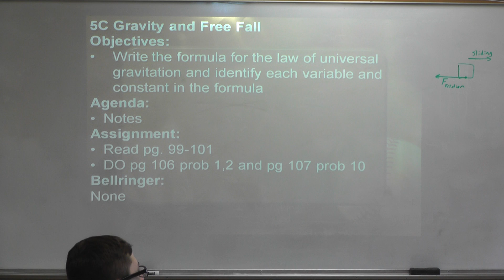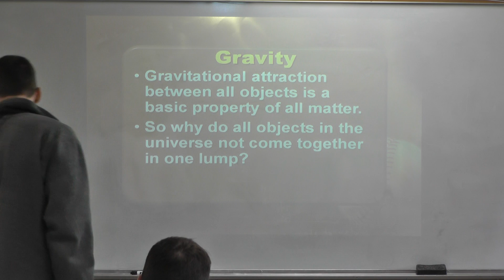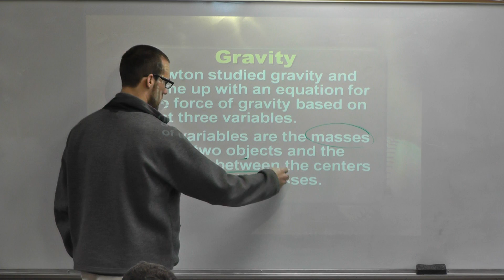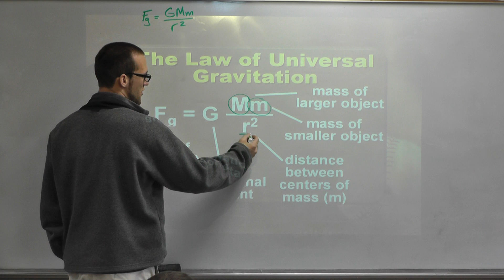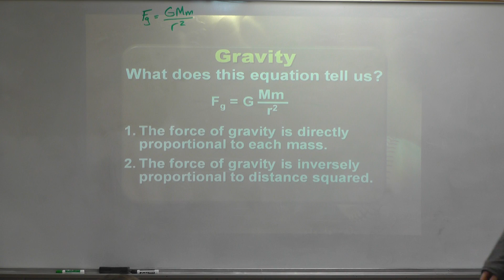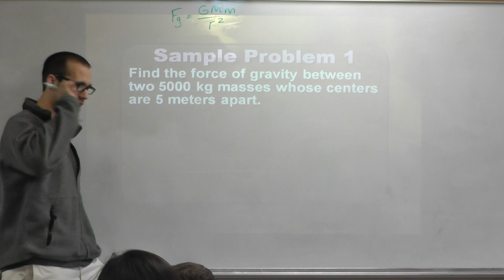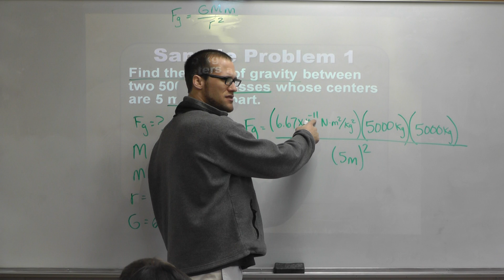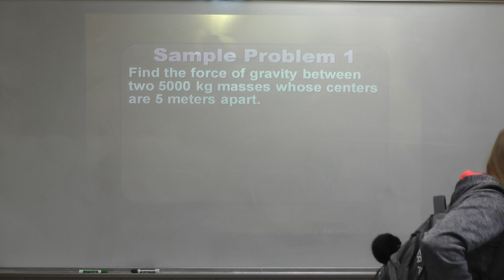5C Gravity and Free Fall